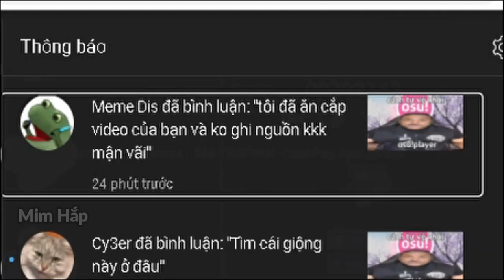Đang đánh bản quyền bỗng thấy mình quá là đẹp trai